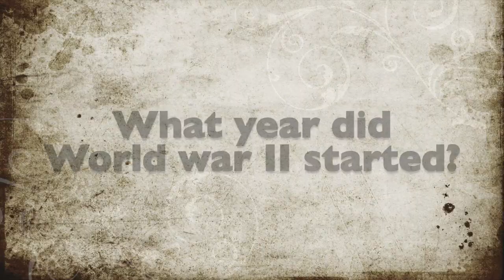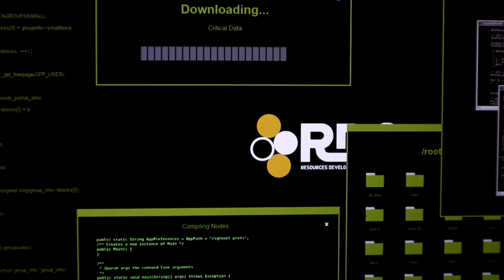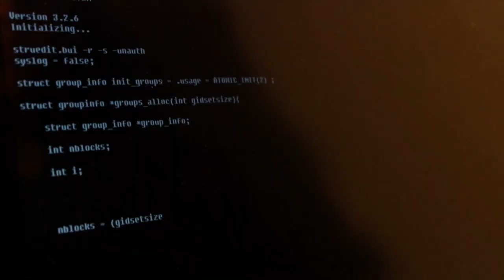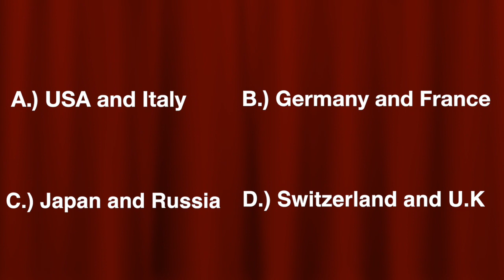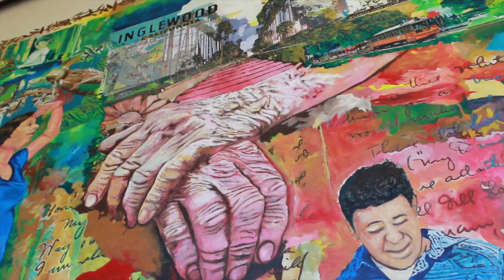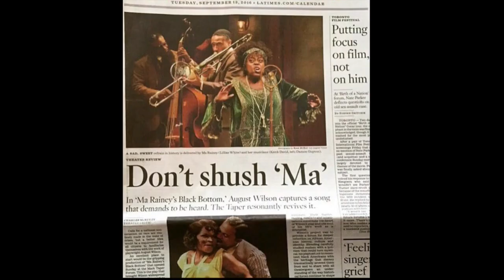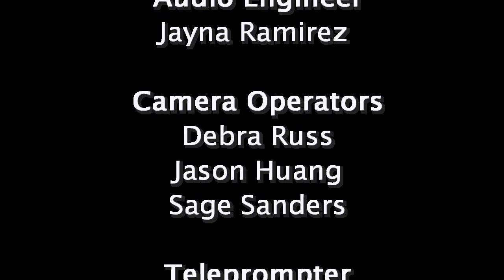Historia WWII Reunion - Part I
Written and produced by Cheryl Anderson, Historia: WWII Reunion - Part I is a fun and crazy interactive show that presents history with a modern twist. Why? Because history repeats itself and you should know it.